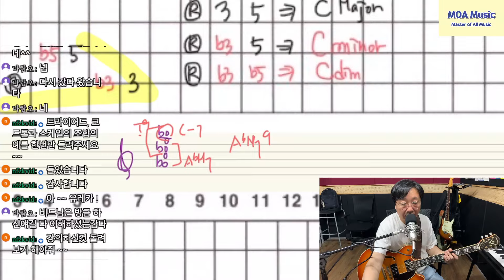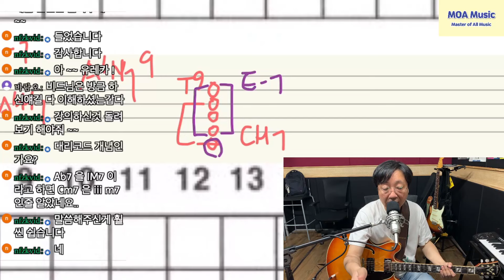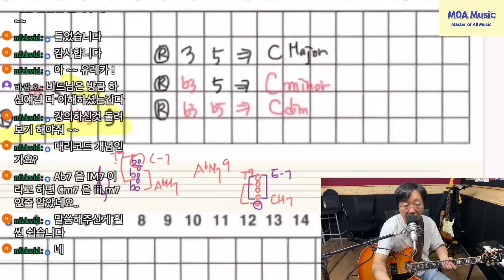고수가 되기 위한 코드톤 솔로잉 컨셉 / M7 코드톤의 재 발견 (24.05.17. 금요 정기 라이브중에서)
지난 정기라이브에서 다루었던 M7 코드에서 코드톤을 활용하는 솔로 방법중 좀 더 고급 레벨의 솔로잉 컨셉입니다! 그렇게 어렵지 않으니 꼭 하나라도 건지시길 바랍니다!
즐거운 음악 생활 하세요^^

(모아뮤직 채널 이용 방법)
1. 기타 크로메틱부터, 스케일, 인터벌, 코드스케일, 일반 팝보이싱, 드랍보이싱, 재즈보이싱(텐션),
2. 재즈 화성학(실용 화성학) 음정부터 3화음 7코드, 코드 스케일(모드 구조), 세컨더리 도미넌트, 릴레이티드2 마이너. 서브5, 마이너스케일, 디미니쉬스케일과 코드 활용등
모두 재생목록에 정리를 해 두었습니다. 재생목록을 활용하시면 체계적으로 공부를 하실 수 있습니다!